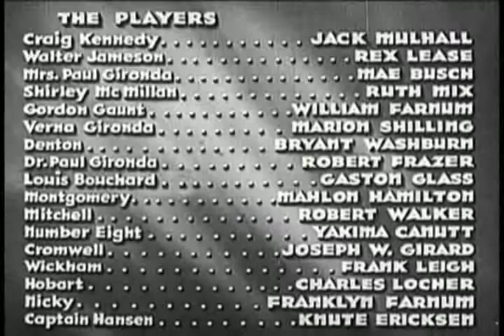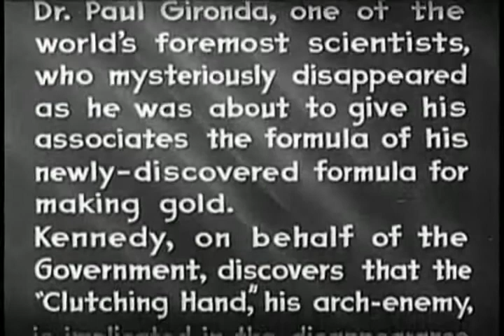The Phantom Car (1936) - The Clutching Hand